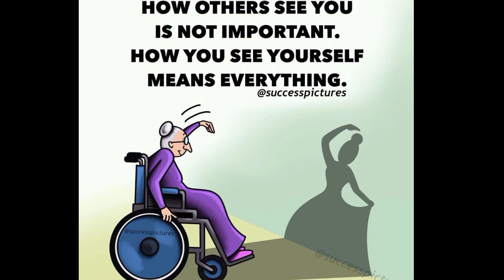Top 30 motivational pictures with deep meaning | one picture million words.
Top 30 pictures with deep meaning
deep messages images
deep pictures with deep meaning
motivational photos
motivational photos with deep meaning